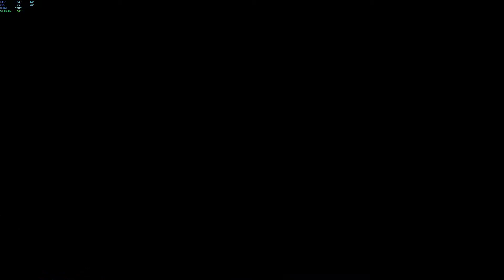Persona 5 - Part 72 - ★ Space Station of Greed (2) ★